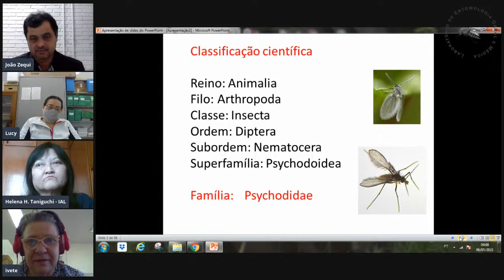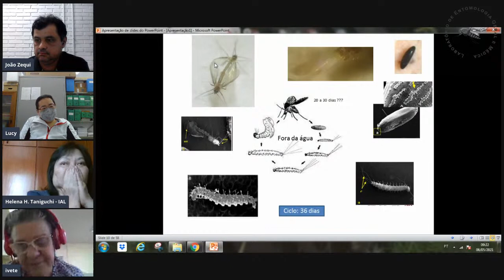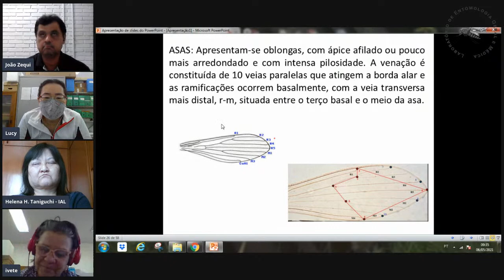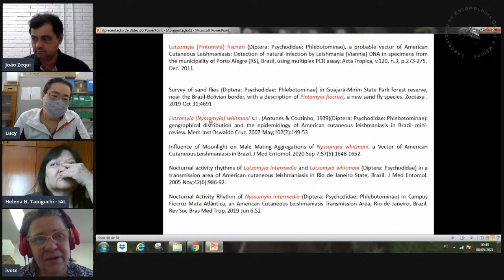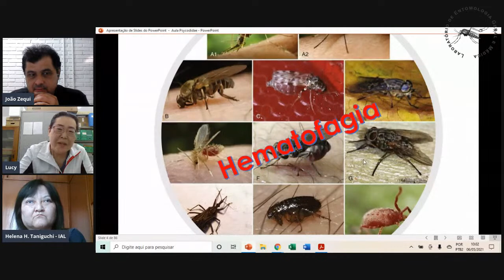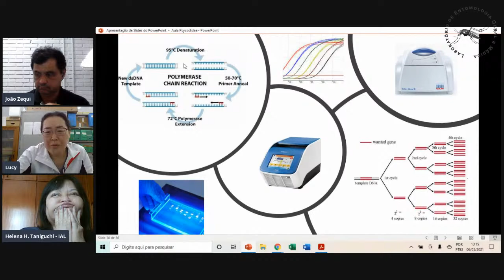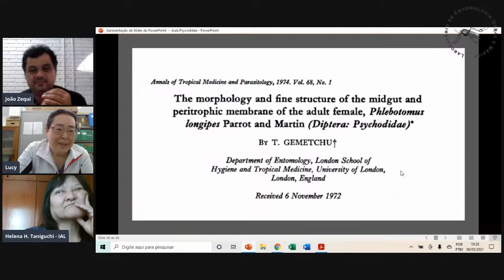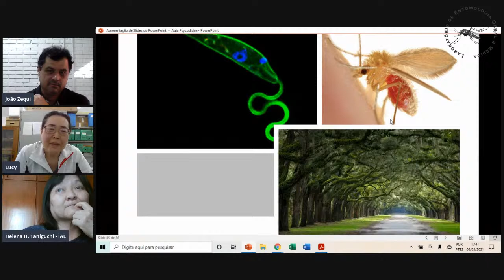Palestra: Profa. Dra. Ivete Conchon / Profa. Dra. Lucy Lioni – (UEL/Londrina)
Psychodidae – anatomia externa, taxonomia e aspectos epidemiológicos
Profa. Dra. Ivete Conchon – UEL/Londrina
Profa. Dra. Lucy Megumi Yamauchi Lioni – UEL/Londrina